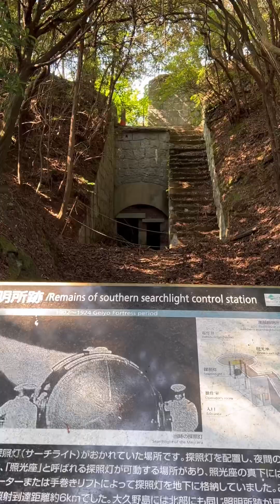Okunoshima / Rabbit Island 2024